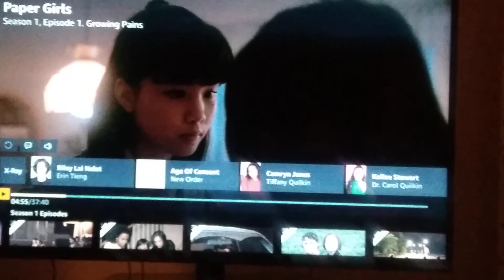Paper Girls 1988 Dodge Aries K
If you have watched season 1 of paper girls, you will notice an extremely familar vehicle, where have you seen it? right here on this channel!